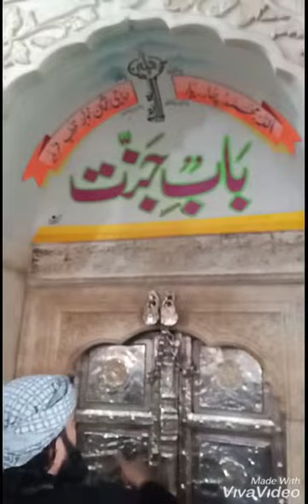جمعہ_مُبارک میں کچھ نہیں ہوں بابا فریدؒ بس ہوں غلام آپکا